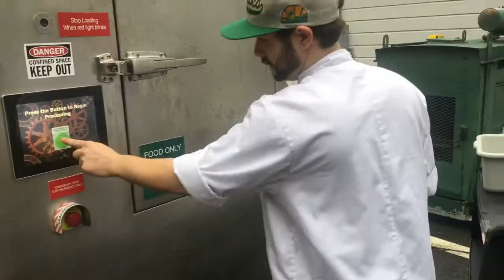The Overlake Harvester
Overlake is the only high school in Washington that has installed a WISErg harvester.

WISErg, a hybrid technology company on the cutting edge of sustainability with decomposable products, gave Overlake the opportunity to install a harvester, says Lance DeLay, Director of Facilities. The new machinery turns food scraps into liquid fertilizer, which is then processed and sent to farms in Carnation. Now, with this new piece of equipment, Overlake is on its way to achieving Level 4 certification with King County's sustainability program.

Watch the Independent's video to learn more about our school's new composting system.